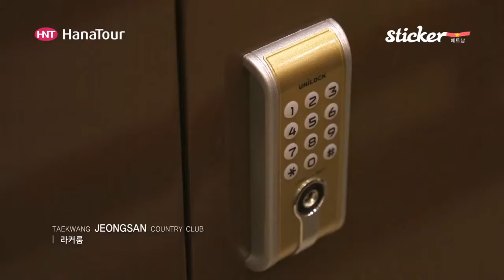베트남 골프 태광정산 골프클럽 Taekwang Jeongsan Country Club